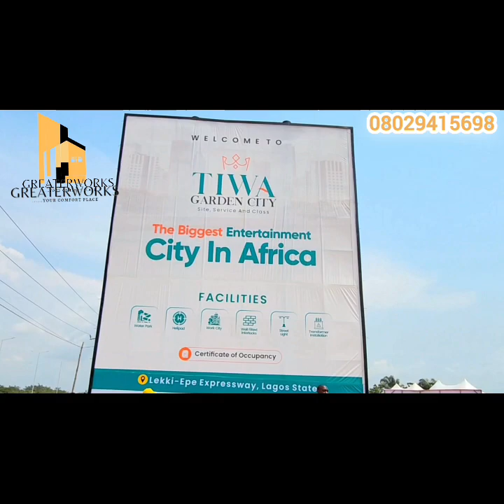LEKKI-EPE EXPRESSWAY TIWA GARDEN CITY UPDATE |new international airport, Dangote Refinery